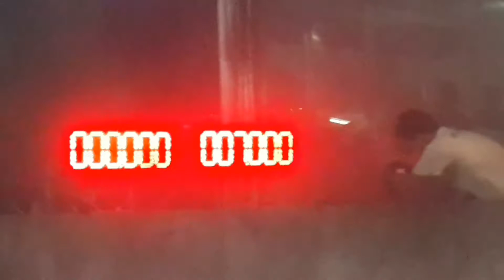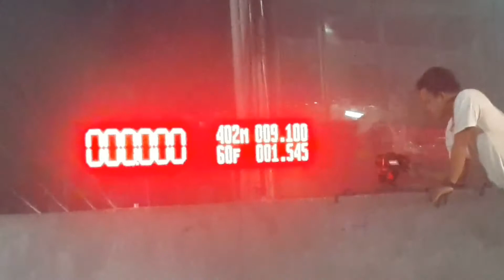Isuzu race spirit 9.100 sec. 60f1.545 402m. 253 km/h 04/02/2560